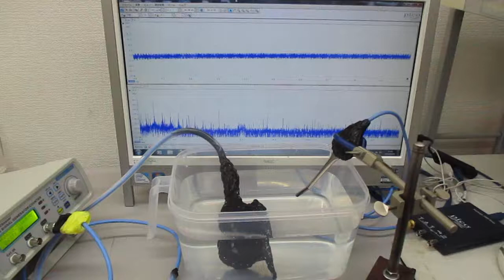物の表面を伝搬する超音波の基礎実験（超音波システム研究所）